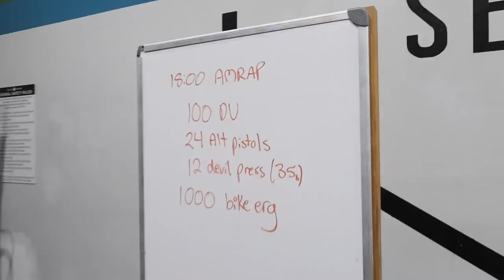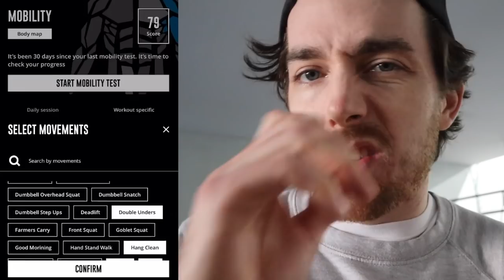Final Day of Open Prep! feat.Emily Rolfe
Join the dreamteam’s Road to the 2022 CrossFit Games Open!